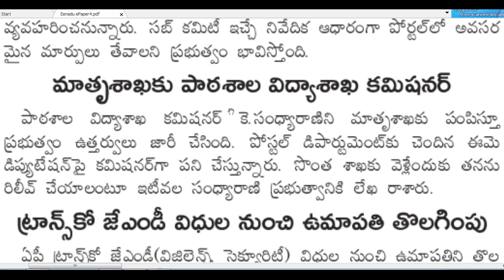DSC EDUCATION COMMISSIONER TRANSFER-కమిషనర్ బదిలీ DSC ప్రక్రియ ఆలస్యం అవుతుందా?